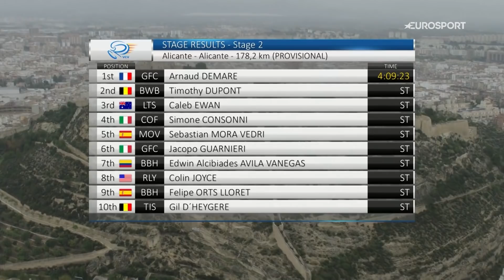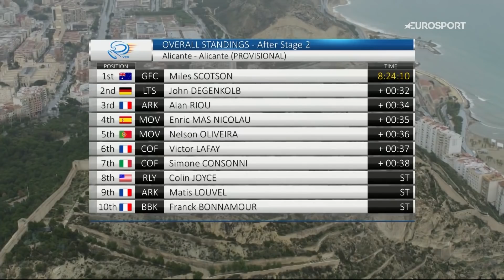Vuelta a Valencia 2021 - Stage 2 Highlights | Cycling | Eurosport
Watch the highlights from stage 2 of the Vuelta a Valencia 2021.